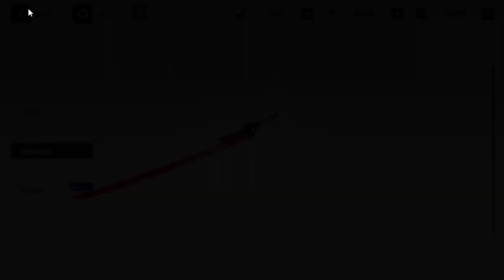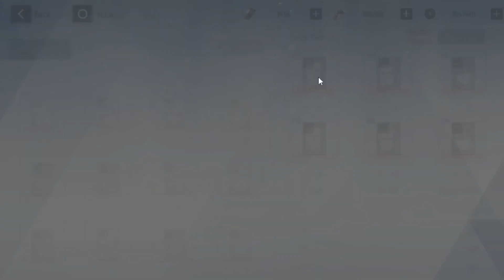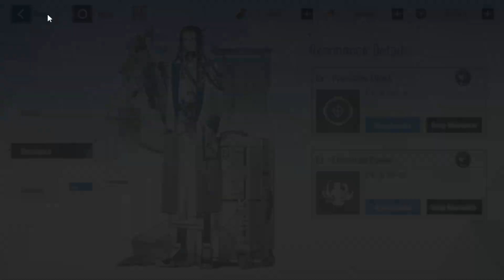PUNISHING GRAY RAVEN - Guia de Armas, Memórias, Ressonância e Hypertune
Intro - 0:00
Armas - 0:57
Ressonancia arma - 3:47
Memórias (Onde conseguir) - 6:05
Memórias - 8:28
Memórias (Overclock) - 8:38
Memórias (tipos e dicas) 10:41
Hypertune - 15:24
Memory set - 16:09